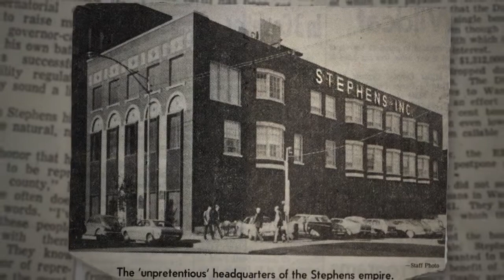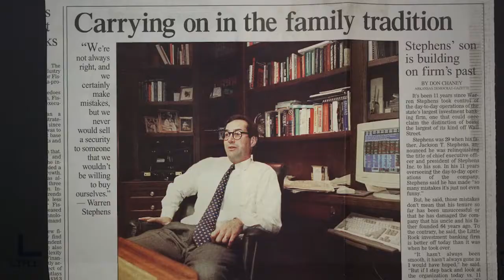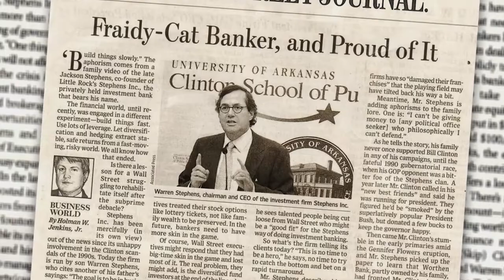Warren’s 30th Anniversary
After 30 remarkable years, Warren Stephens' independent spirit and wisdom continue to inspire all of us.